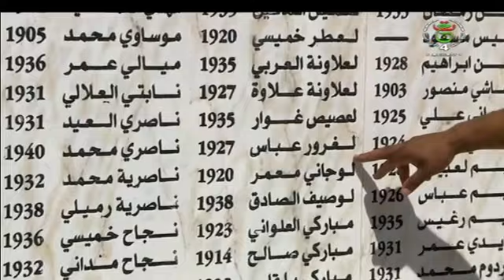خنشلة....ذاكرة تاريخية احياء الذكرى ال67 لاستشهاد البطل ...عباس لغرور